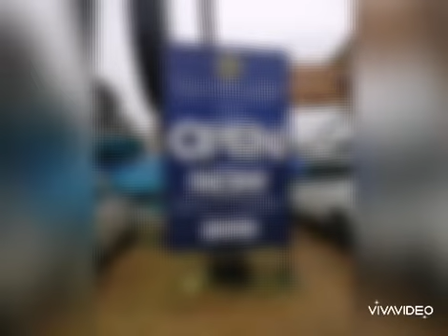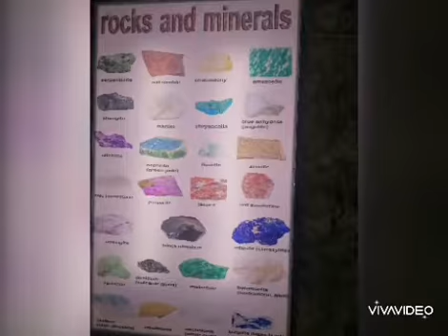India Seashell Museum